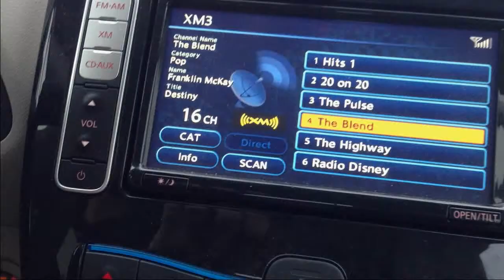Vaping on the way to work with a ceramic wick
Riding to work as  I chain vape with my through hole internal coil ceramic wick. On tank 7 after approx 10 days of use. Still working great!